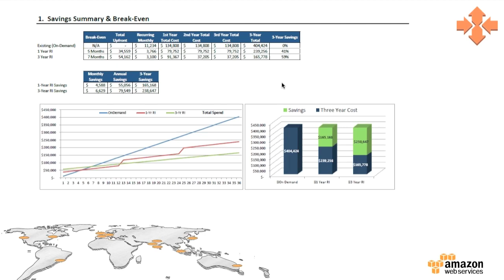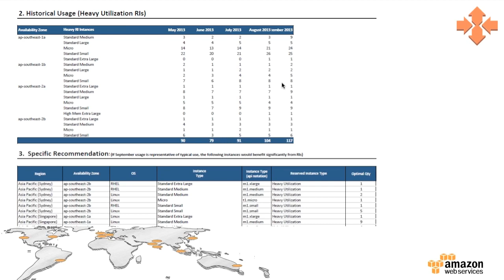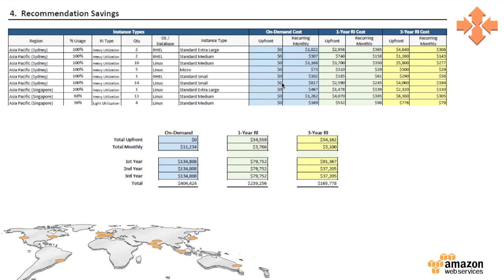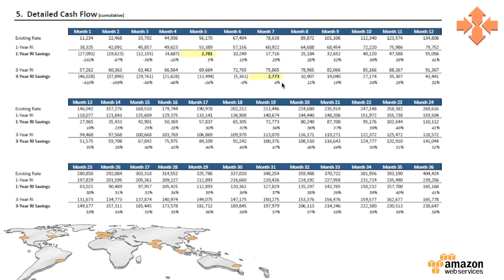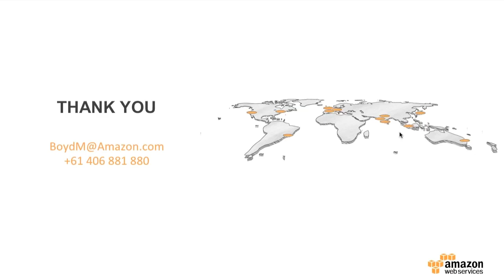AWS Webinar - Minimizing your spend with AWS through Reserved Instances (Part 4 of 4)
Thinking of reducing your AWS Cloud spend? Amazon Reserved Instances enable you to maintain the benefits of elastic computing while lowering costs and reserving capacity. With Reserved Instances you pay a low, one-time fee and in turn receive a significant discount on the hourly charge for that instance. Reserved Instances can provide substantial savings over owning your own hardware or running only On-Demand instances as well as help assure that the capacity you need is available to you when required.